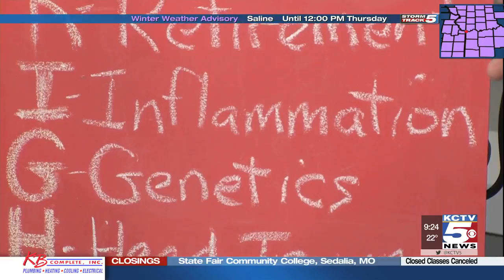Using fitness to fight Alzheimer's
World champion boxer and health professional Sumya Anani from Learning 2 Fly joined stopped by Better with tips on how to keep your mind in tip-top shape by keeping your body strong.